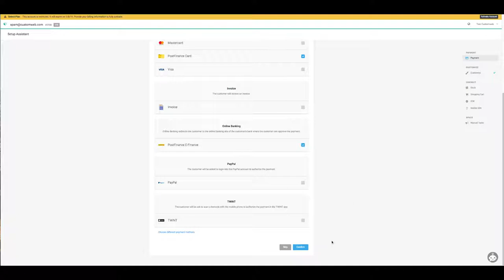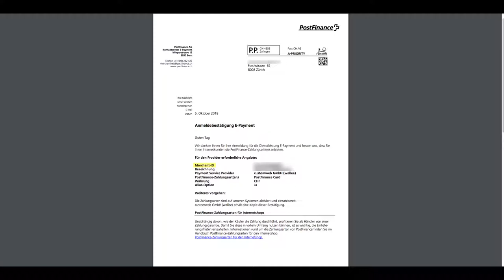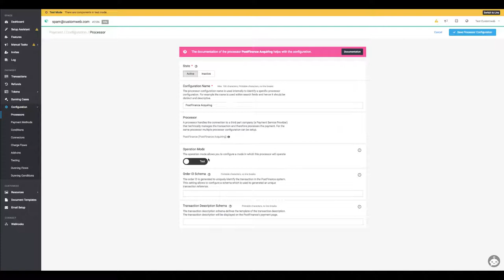Onboarding PostFinance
Request a  PostFinance E-Payment Contract directly in wallee in just a few steps and start accepting Visa, MasterCard and other brands.